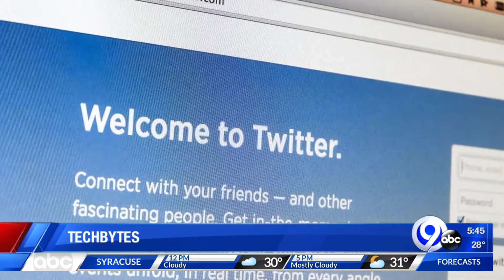Techbytes: 1-7-21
Here's the latest from the cutting edge of technology.